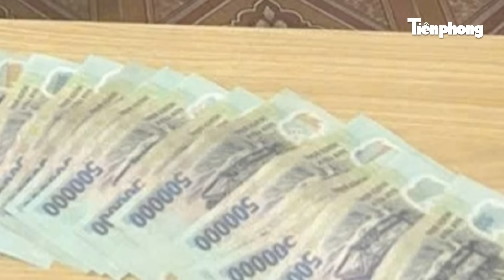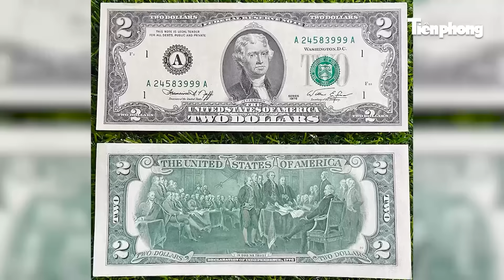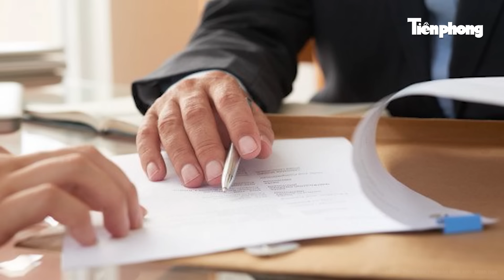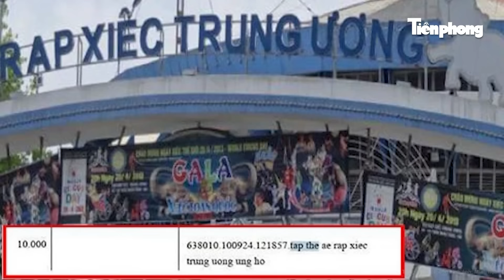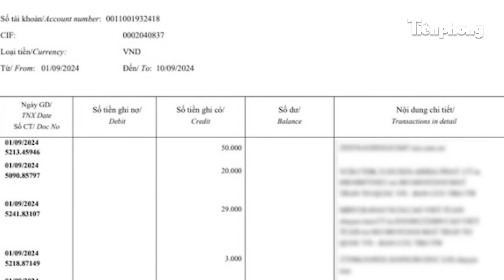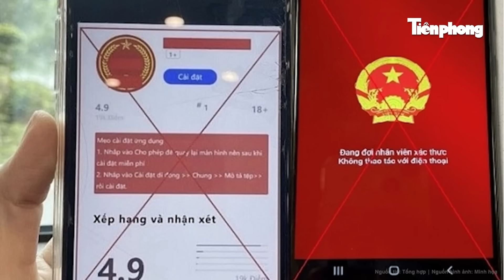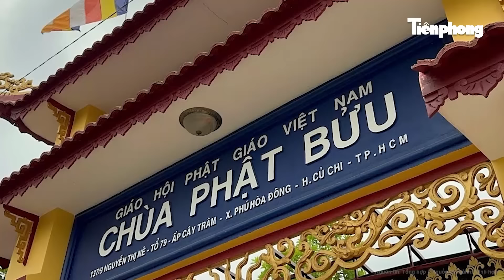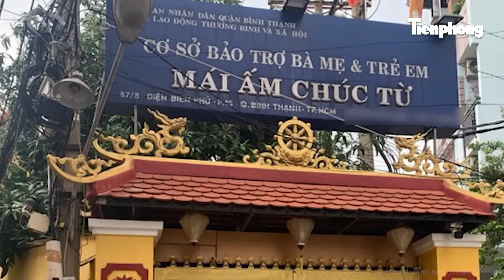Bản tin thời sự: Khẩn cấp huy động 100% chiến sĩ truy bắt đối tượng trộm tiền ủng hộ lũ lụt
Tin tức mới nhất | Bản tin thời sự: Khẩn cấp huy động 100% chiến sĩ truy bắt đối tượng trộm tiền ủng hộ lũ lụt
- Truy bắt nóng nghi phạm trộm tiền ủng hộ đồng bào vùng bão lũ
- Hà Nội: Nghiêm khắc xử lý thanh niên tự ý gắn keo vào dép của du khách rồi vòi tiền
- Bắt Phó Cục trưởng Cục Thuế liên quan đến vụ án của cựu Thứ trưởng Bộ Công thương
- Xót xa khung cảnh đau thương ở Làng Nủ: Nước thượng nguồn lại dồn dập đổ về